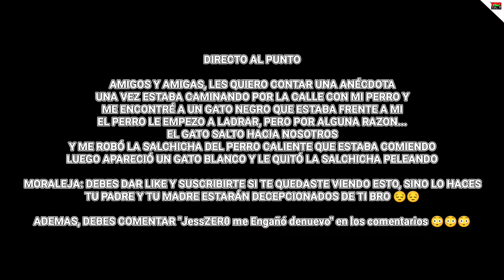EL R4C1SMO ES DE GENTE P3ND3JA. 🔴 —JessZER0—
🔥EL RACISMO NO ES BUENO! TODOS SOMOS DEL MISMO COLOR POR DENTRO!!🔥

🕷️Zero, Zero, Fuera! :D|| 🕷️

→(Esto es solo para entretener, no busco ofender a nadie)←

🟢INICIO DE LA QUINTA TEMPORADA🟢

o

❌IGNORAR TAGS Y HASHTAGS ❌